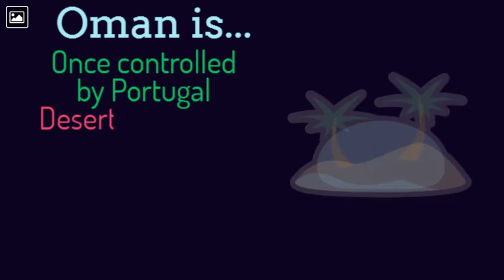Oman-Grade 8 Olivia's Work